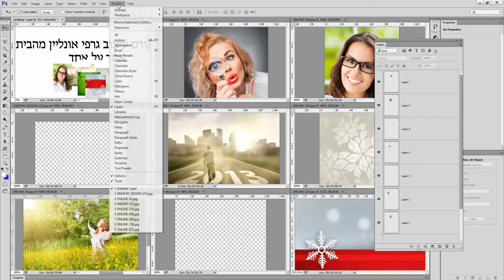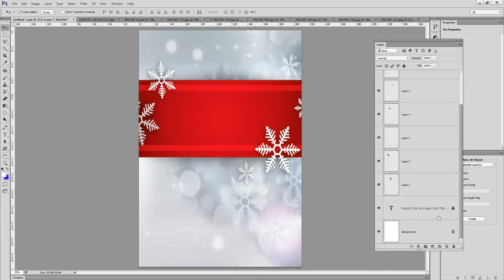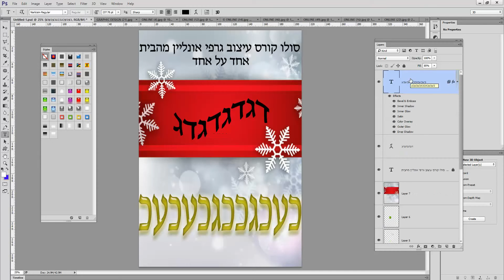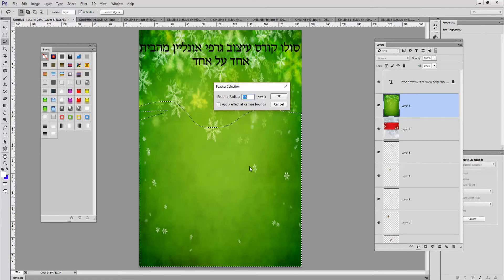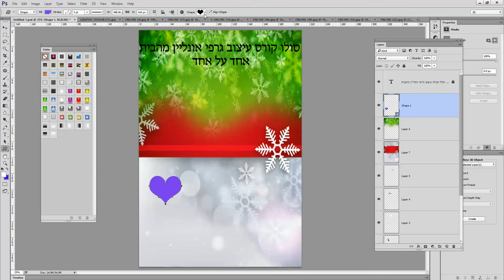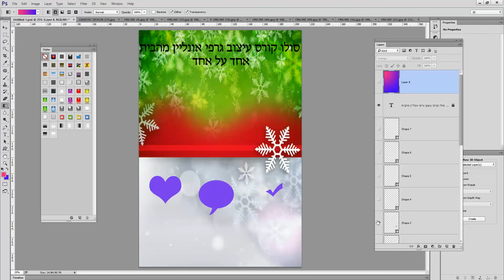מדהים כנסו!!! תוכנה לעיצוב פרסומת, תוכנה ליצירת פרסומת, תוכנה לעריכת פרסומת,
תוכנה לעיצוב פרסומת,
תוכנה ליצירת פרסומת,
תוכנה לעריכת פרסומת,
תוכנה להכנת פרסומת,
תוכנה פרסומות קופצות,
תוכנה פרסומות,
תוכנת עיצוב מודעות,
מודעות עיצוב גבות,
עיצוב לוח מודעות,
עיצוב לוח מודעות כיתתי,
עיצוב לוחות מודעות,
עיצוב גרפי מודעות,
עיצוב מודעות לעיתון,
עיצוב מודעת פרסום,
עיצוב מודעה באינטרנט,